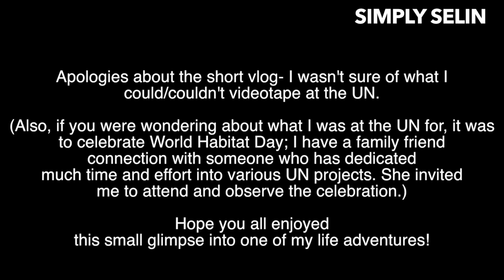A Day in My Life: UN World Habitat Day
I feel so honored to have received such an incredible opportunity to attend such a wonderful event. I hope you all enjoyed the short vlog!
XO,
Selin

About Myself:
Age: 17
Name: Selin
Camera: My DSLR Canon Rebel T4I
Editing System: Final Cut Pro X

XO-
Selin